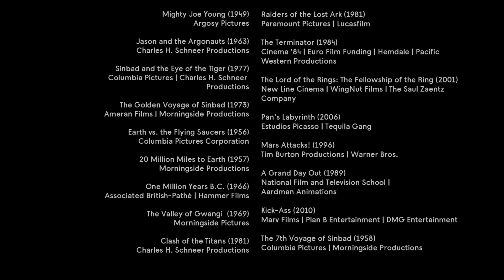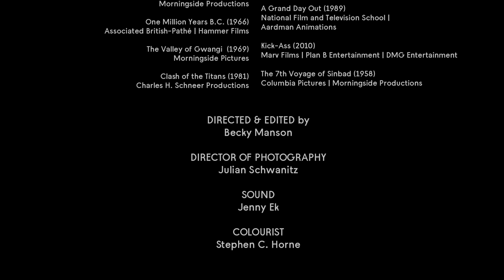Ray Harryhausen | Titan of Cinema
Described as one of the most influential people in cinema, Ray Harryhausen’s films have inspired generations of filmmakers, animators, writers, and artists, to push the boundaries of their own creations.

He is not only remembered for his iconic style of animation and his unique approach on set, but his humility and willingness to share his passion with a new generation. In this film we speak to those who knew him, who worked alongside him, and those who were inspired by his work, to find out more about the grandfather of stop-motion animation.

With Vanessa Harryhausen, Barry Purves, Marshall Julius, John Walsh, Nina Gantz, Daisy Jacobs, Mark Millar, Caroline Munro, and Martine Beswick.

Find out more about the Ray Harryhausen, Titan of cinema exhibition